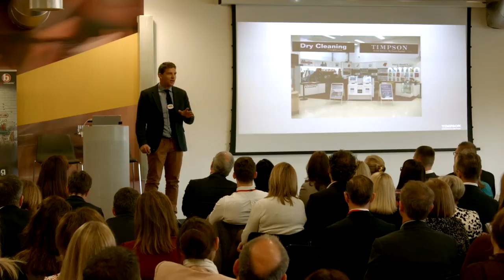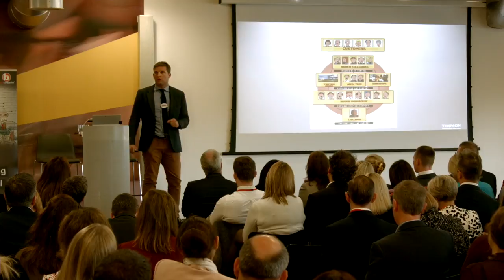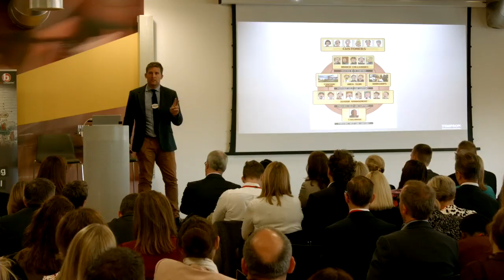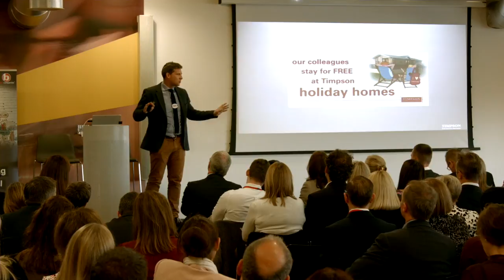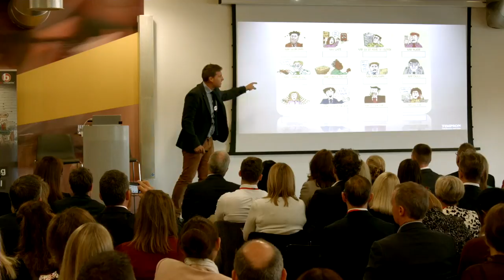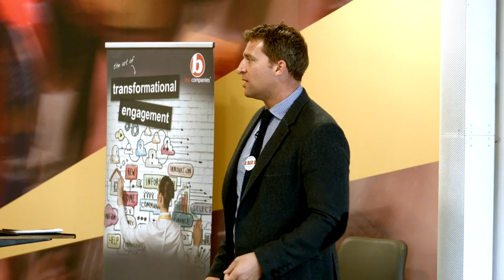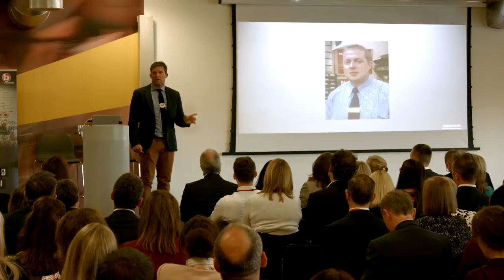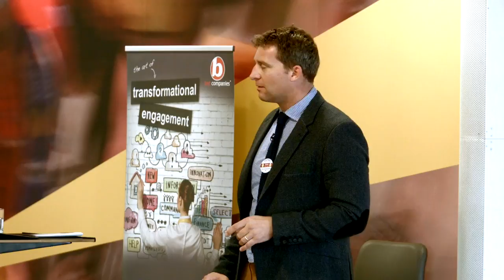Discovering Potential - James Timpson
The Discovering Potential event, in conjunction with the Department for Work and Pensions, was designed to explore the challenges of a shrinking labour market, challenging some of the Best Companies to think differently about how to widen their talent pool, seeking inspiration from what other companies are already doing.

James Timpson, CEO, describes how Timpson runs one of the most established programmes for helping ex-offenders return to the workplace. The company has been running the scheme for 12 years and currently has 400 ex-offenders working at all levels of the business, including 10 shop managers. The company goes into prisons and offers training workshops and in many cases, starts employing them on day-release schemes during the six months before the sentence is completed